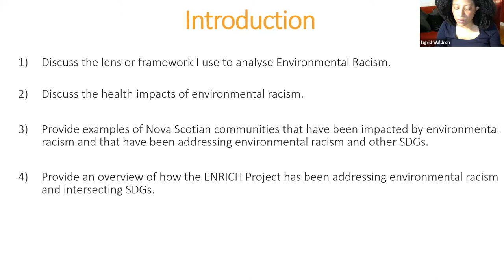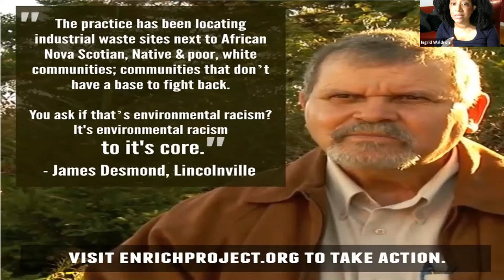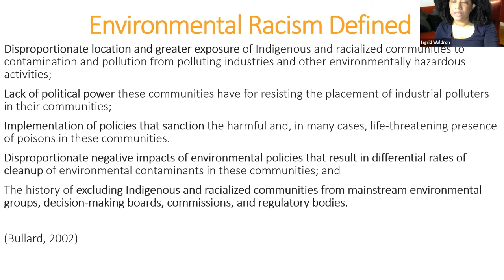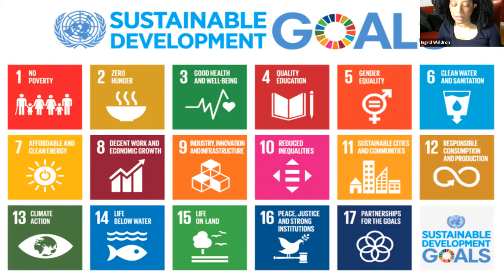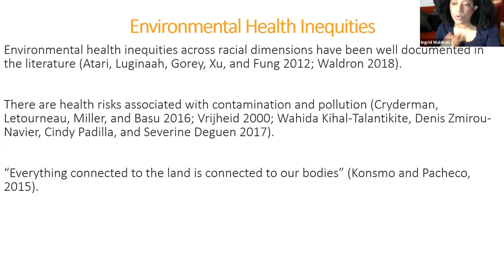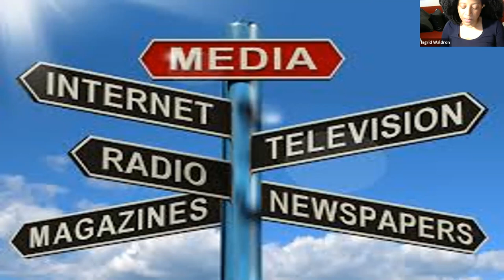There's Something in the Water: Lessons from Nova Scotia's ENRICH Project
Speaker
Ingrid Waldron
Associate Professor, School of Nursing, Faculty of Health, Dalhousie University

The ENRICH Project is a unique and innovative project that was established in 2012 to address the health and socio-economic effects of environmental racism in Mi’kmaw and African Nova Scotian communities. Led by Dr. Ingrid Waldron, the project led to numerous attempts to introduce parliamentary bills (most recently C-230) to address environmental racism, as well as a documentary based on Dr. Waldron’s 2018 book There’s Something in the Water, which has drawn international attention to the issue.

Le projet ENRICH est un projet unique et novateur qui a été créé en 2012 pour lutter contre les effets sanitaires et socio-économiques du racisme environnemental dans les communautés mi’kmaw et afro-néo-écossaise. Dirigé par le Dr Ingrid Waldron, le projet a mené à de nombreuses tentatives pour présenter des projets de loi parlementaires (le plus récemment C-230) pour lutter contre le racisme environnemental, ainsi qu'un documentaire basé sur le livre du Dr Waldron de 2018, Il y a quelque chose dans l'eau, qui a attiré attention internationale à la question.